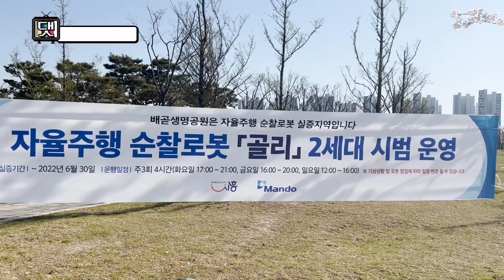시흥 벚꽃 맛집 탐방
시민제작팀 댓티비요원